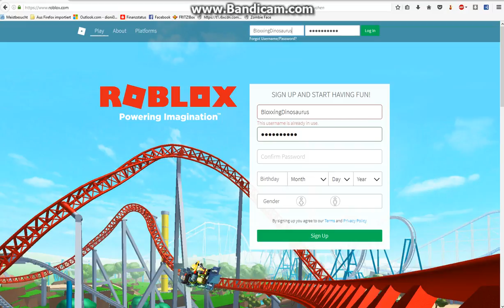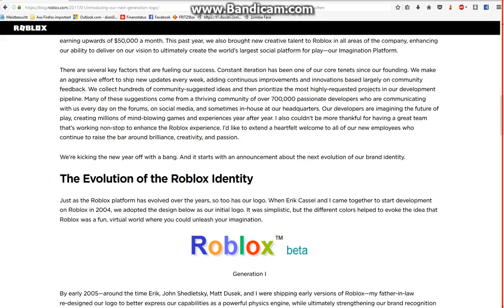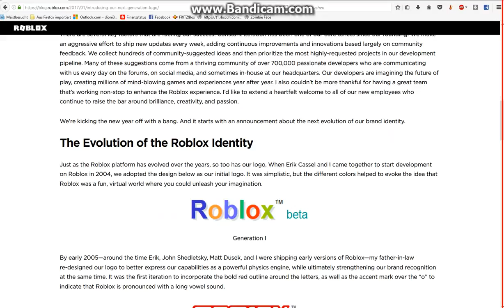ROBLOX logo changed January 10th 2017!!!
I just saw that the logo changed, so I wanted to show you that.